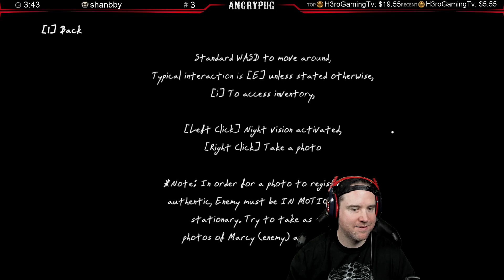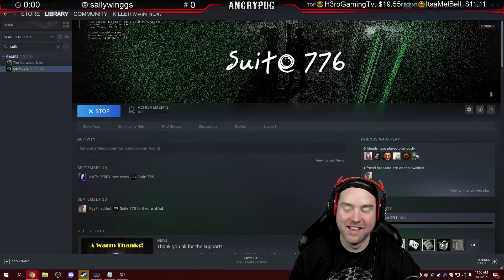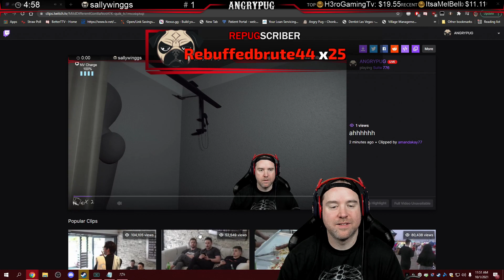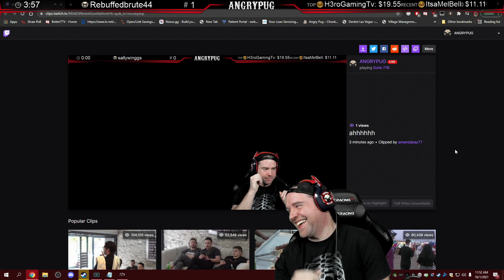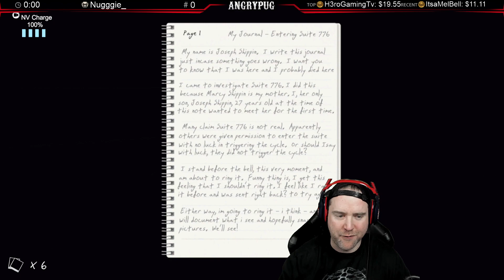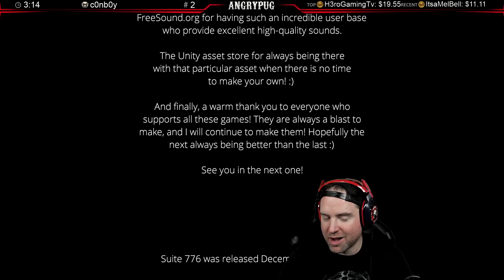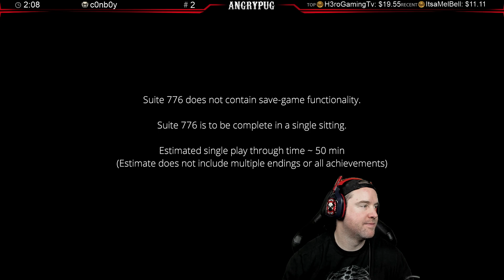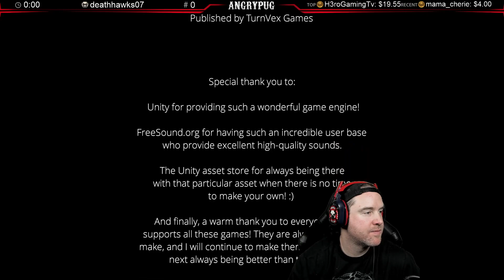Highlight: 2021-10-01 Suite 776